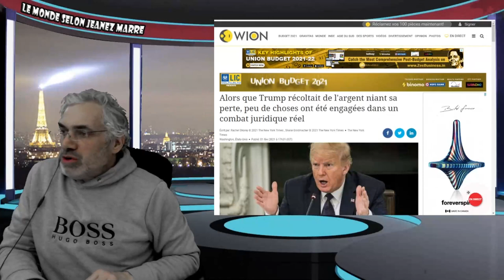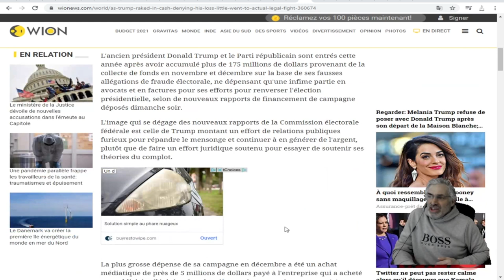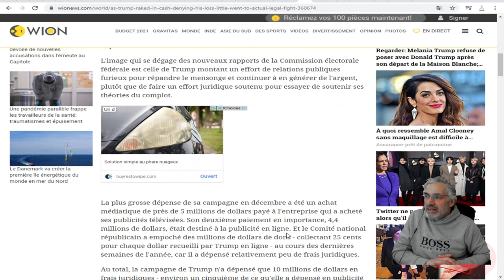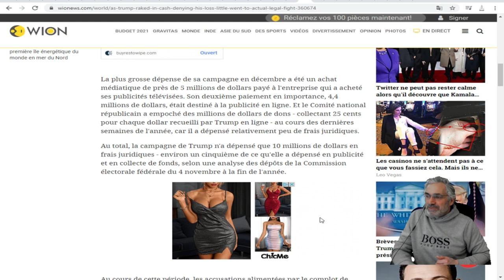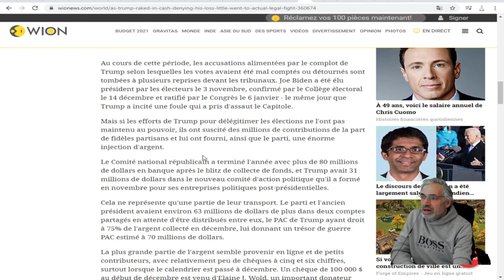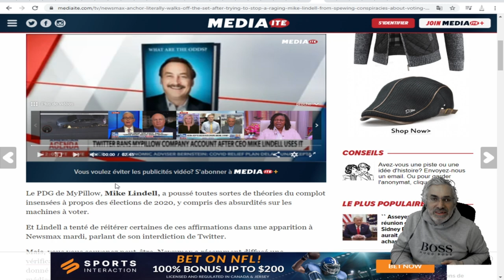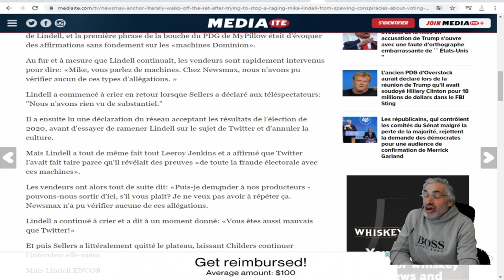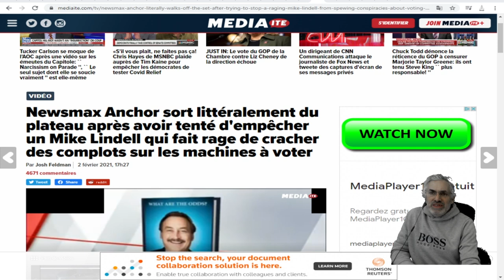VENEZ VOIR COMBIEN LE 'DON' A ACCUMULÉ D'ARGENT AVEC SA BAGUETTE MAGIQUE.